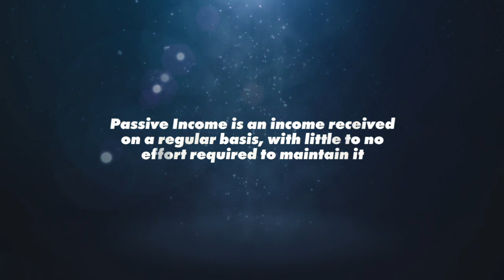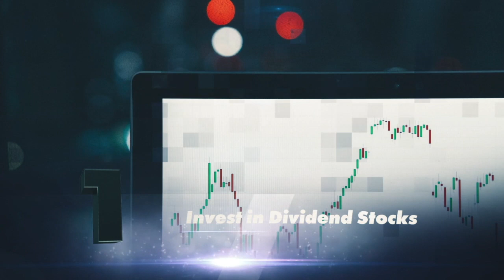12 Passive Income Ideas | Earn Money While You Sleep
In this video we will learn what Passive Income is and 12 different ways you can earn Passive Income. Passive Income is an income received on a regular basis, with little effort required to maintain it. Unlike a 9-5 job, when you stop working you stop getting paid, but with passive income you stop putting in work, you still get paid.